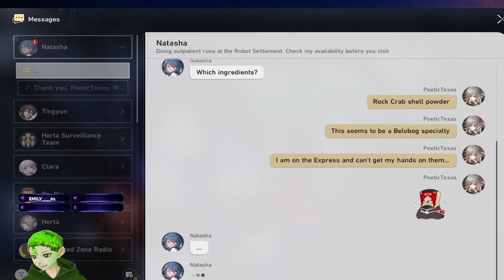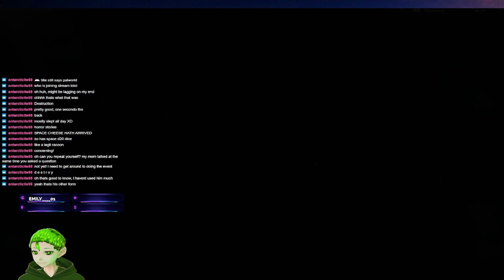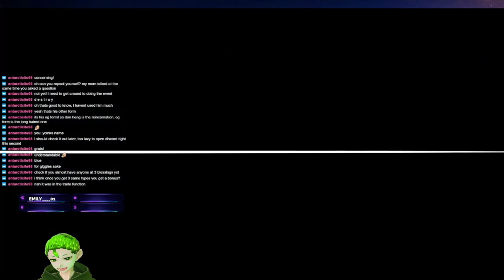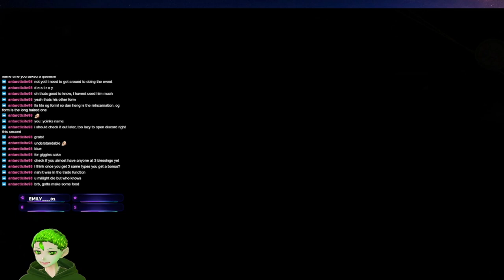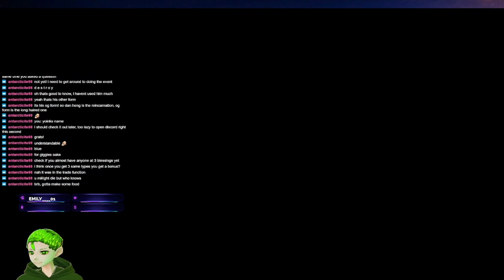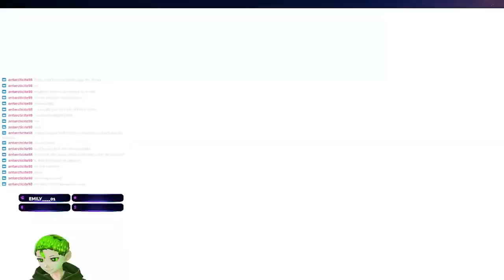Diving into the AI world!